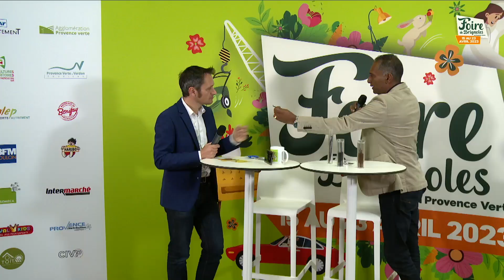Le Live de la Foire 2023 : Vanille de Madagascar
Découvrez ce producteur et distributeur de vanille de Madagascar.